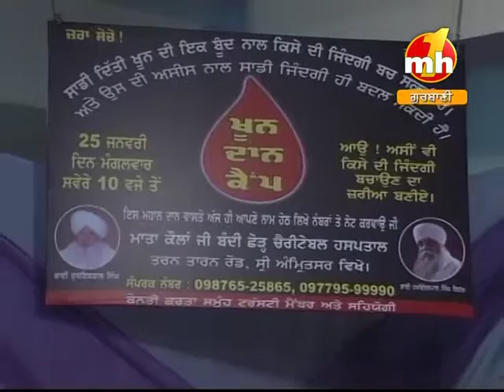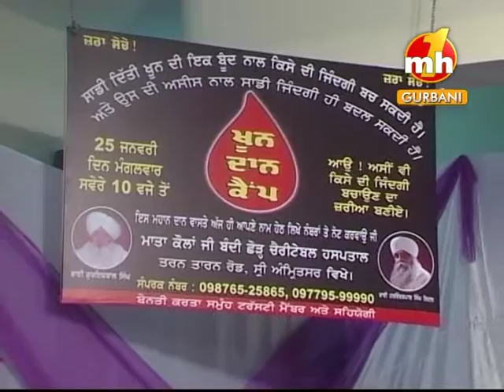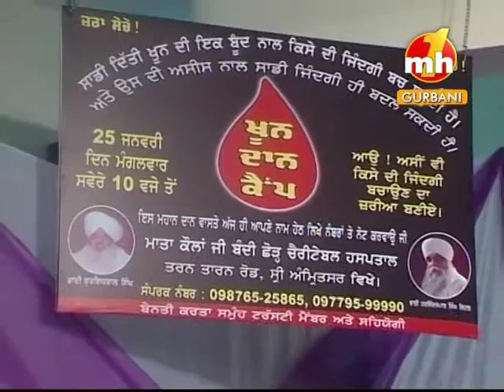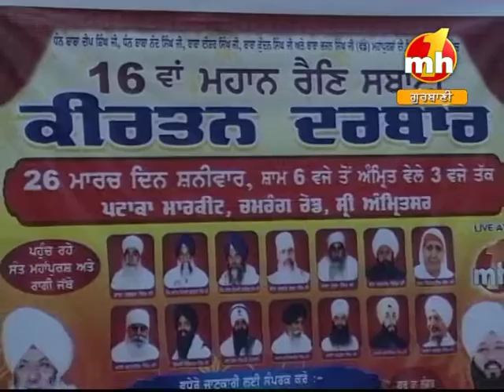teri sab vadeyayi koi nao na jane mera | PART 02 | GIANI TARSEM SINGH MORAWALI DHADHI JATHA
By The Grace of SRI GURU GRANTH SAHIB JI and  MATA KOLAN JI BANDI CHOD CHARITABLE HOSPITAL "JEE DEYA PARVAN SAMAAGAM" ORGNISED BY BHAI GURIQBAL SINGH JI BIBI KOLAN JI TRUST AMRITSAR.
Place TARAN TARAN ROAD, AMRITSAR, PUNJAB.